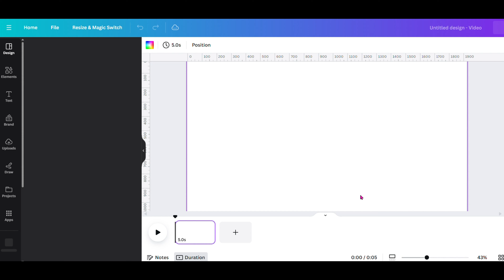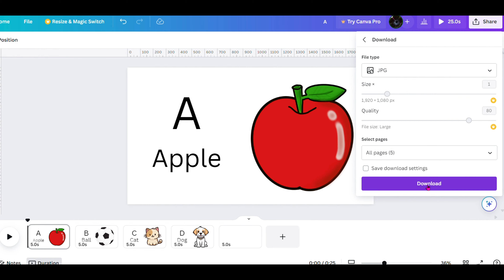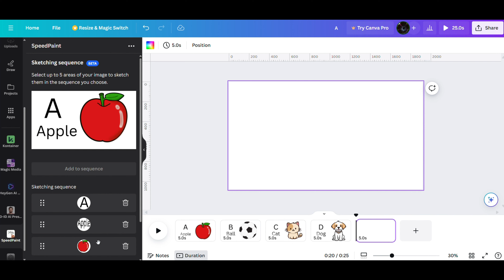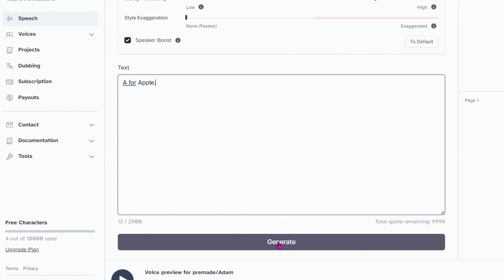How to make Whiteboard Animation- Make Money Online